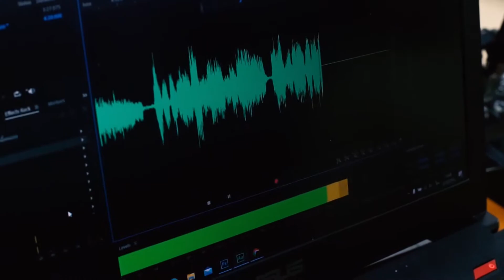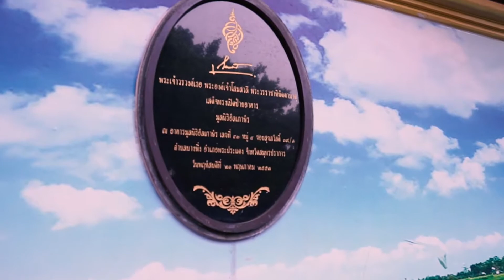💚เปิดบ้านอัลเกาษัร💛 ต้อนรับเดือนรอมฏอนอันประเสริฐ 3 เมษายน 2565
ธ.กรุงเทพ ชื่อบัญชี มูลนิธิอัลเกาษัร